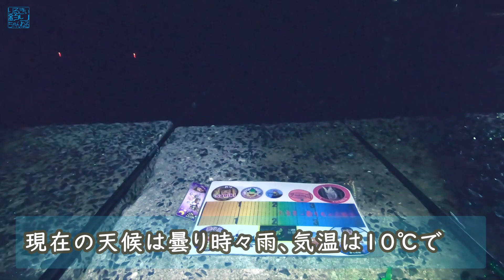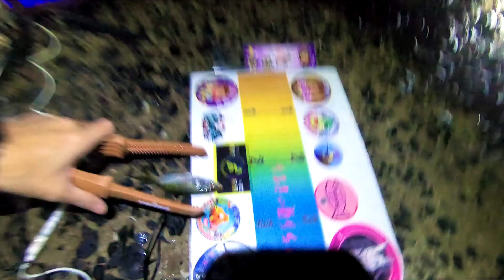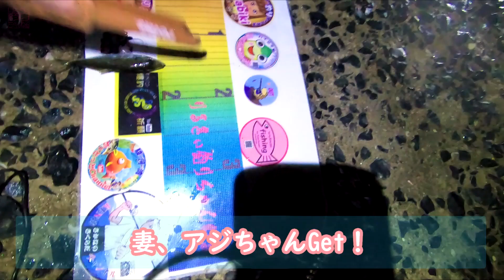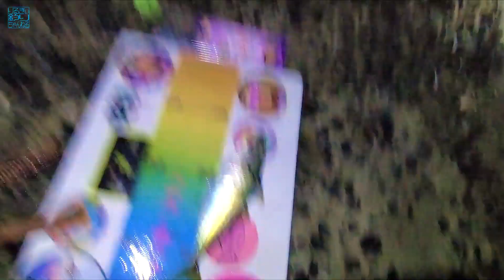【青色の電気ウキ】でアジを釣って【うきまろ】の泳がせで美味しい旬のお魚を捕獲。Night fishing using suspicious color floats.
ハピソン荒磯用3号のウキをDIYした怪しい電気ウキを投げサビキで使ってみた釣行です。
釣れたアジを使ったブッコミ泳がせにも嬉しいお魚さんがヒットしました。

This fishing video shows a float Sabiki fishing by a long distance cast for catching moonfish.

■釣行条件
File No.123
天候：曇り時々雨
潮汐：中潮
水温：21℃
気温: 15℃/9℃

■釣　果
マアジ、サバ、アラカブ、エソ、フグ

■夫の仕掛け
ロッド：シマノ　ホリデーシリーズ　4号4.5m
リール：シマノ　サハラ、道糸5号
仕掛け：ハヤブサ 小アジ専科 夜光スキン 8号/ハリス2号、エダス長5cm
アピールツール：LED6色発光の水中集魚ライト(UV含む)
ウキ：沈むと色の変わるウキ(旧)⇔ハピソン荒磯用3号改

■妻の仕掛け
ロット：シマノ　ホリデーシリーズ　4号4m
リール：シマノ　サハラ、道糸4号
仕掛け：ハヤブサ 発光プランクトン 8号/ハリス2号、エダス長5cm
ウキ：沈むと色の変わるウキ(旧) 羽根付きバージョン

■餌
アミエビ＋パン粉+Daiwaメガブルーなど、あさり

■ Fishing conditions
File No.123
Weather: Cloudy partly rainy
Tide：Half tide
Water temperature: 21℃
Air temperature: 15℃ / 9 ℃

■ Fish-Catch
Moonfish / Horse mackerel,Macrkerel,Scorpion fish,Lizardfish,Pufferfish

■ Husband's tackle
Rod: Shimano Holiday Series No.4-4.5m
Reel: Shimano Sahara, Line No.5
Sabiki rig: HAYABUSA Luminous Skin, Hook size No.8 / Leader No.2, Leader length 5cm
Appealing tools: LED underwater light 6 colors including UV
Float: LED float that changes color when it sinks⇔Hapison Araiso Revision

■ Wife's tackle
Rod: Shimano Holiday Series No.4-4m
Reel: Shimano Sahara, Line No.4
Sabiki rig: HAYABUSA Luminous plankton, Hook size No.8 / Leader No.2, Leader length 5cm
Appealing tools: UV underwater light
Float: LED float that changes color when it sinks(blade version)

■ Bait
Krill(small shrimp) + bread crumbs + Daiwa Mega-Blue etc.,Asari,Japanease littleneck clam